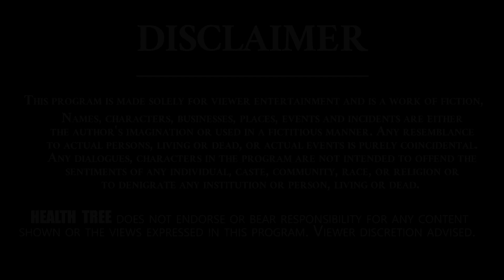VRK Diet || Every one Can use VRK diet || Veeramachineni Rama Krishna || Health Tree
VRK Diet || Every one Can use VRK diet || Veeramachineni Rama Krishna

Veeramachineni Ramakrishna an Indian (Telugu) Diet Expert, who came up with not only a healthy and efficient weight-loss diet, but also a diet program that reverses diabetes, and he has shared this program for free with the public.

Veeramachineni Ramakrishna an Indian (Telugu) Diet Expert, who came up with not only a healthy and efficient weight-loss diet, but also a diet program that reverses diabetes, and he has shared this program for free with the public. Veeramachineni Ramakrishna who is advising about diet and challenging even doctors to prove his food tips are wrong. Almost every channel is hosting a program with this person named Veeramachineni Ramakrishna who is already a big star on social media. He's actually advising youths to take coconut oil and lemon water to get rid of fat and advising alternating food habits than sticking to a diet to shed weight, get rid of diabetes and blood pressure related issues. This trained accountant who now owns a printing press comes down heavily on doctors, dieticians and food experts for misguiding people about diabetes and BP issues. He says that diabetes could be controlled by food habit than the intake of medicines and quotes world renowned nephrologists to support his claims. As his arguments are often confronted by doctors and others, TV channels are enjoying a shower of TRPs. Unlike some motor mouths, however, Veeramachineni debate is somewhat helpful to people if one person gets rid of diabetes or BP after listening to his advice.